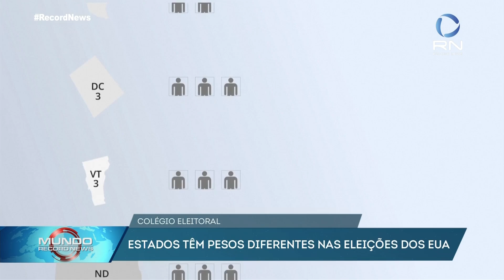Como funciona o Colégio Eleitoral nas eleições dos EUA?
As eleições norte-americanas sempre chamam a atenção pelo formato. O peso de cada estado e o voto indireto dos eleitores causam confusão em quem observa do lado de fora. Afinal, o que são os "swing states" e o "colégio eleitoral"?